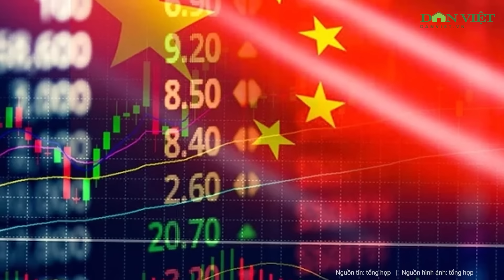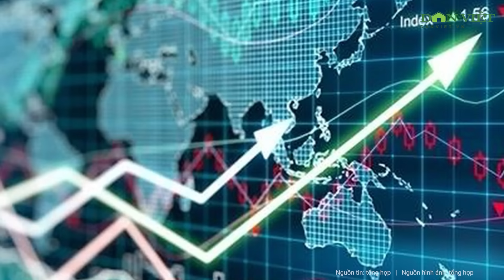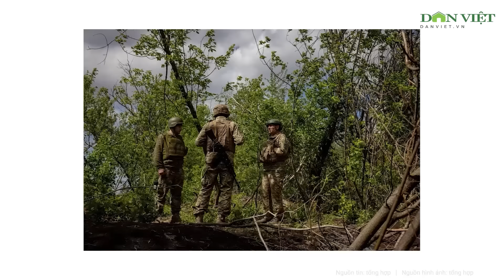Hậu bầu cử Mỹ: Đồng minh ông Trump tiết lộ về kế hoạch kết thúc “cuộc giết chóc vô nghĩa” ở Ukraine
Tỷ phú Elon Musk cho rằng xung đột Nga-Ukraine sẽ sớm kết thúc và thời gian đang trôi nhanh đối với những kẻ tìm cách hưởng lợi từ cuộc xung đột này.

Cảm ơn Quý vị đã xem video của Báo Dân Việt- Chúng tôi đăng tải thông tin liên tục trong ngày- Hãy Đăng ký theo dõi để không bỏ lỡ những video mới nhất trên kênh Báo Dân Việt- Xin Trân trọng Cảm ơn !
⭐Kênh YouTube chính thức của Báo điện tử Dân Việt - Cập nhật tin tức nhanh nhất trong 24h, Liên tục phát hành thông tin thời pháp luật, an ninh trât tự, đời sống xã hội và giải trí nhanh nhất trong ngày. Chân thành cảm ơn bạn đã đồng hành và ủng hộ Dân Việt. ⭐Xem kênh Youtube Báo Dân Việt trên Google News 🔔Đừng quên đăng ký để xem video mới nhất
⭐ Dân Việt - Báo điện tử của Trung ương Hội Nông dân Việt Nam. ⭐Liên hệ: Tòa và trị sự: Lô soạn E2, Dương Đình Nghệ, Quận Cầu Giấy, Hà Nội Điện thoại: (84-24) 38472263 Email: Đường dây nóng: 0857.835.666 Liên hệ quảng cáo : 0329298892 © Bản quyền thuộc về Báo Dân Việt. Không Reup dưới mọi hình thức!